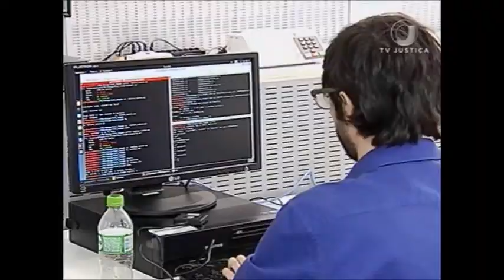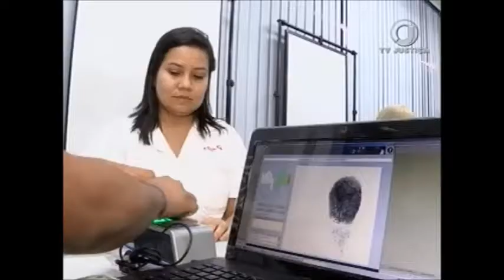TSE Tecnologia da Informação (12/12/17)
TSE faz um balanço dos trabalhos da área de Tecnologia da Informação em 2017.